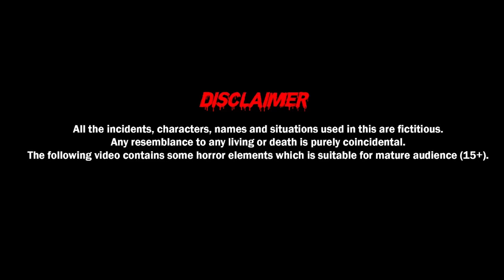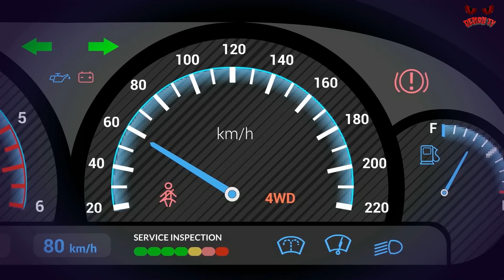शहर की चुड़ैल | Witch's Trick | Adult Stories | Horror Kahaniya | Demon TV